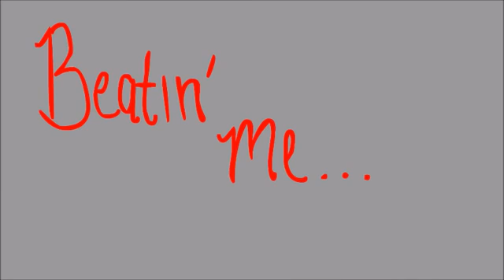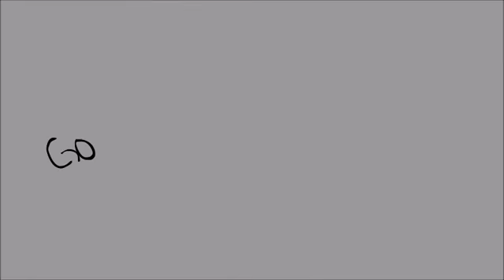SAY NO TO THIS | Hamilton Animation | Reupload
FFFFFFFFFFFFUCKING SINFUL

ah well, I had a lot of fun. I may or may not was hyped to get to the ' sinful ' scene =w= but then i remembered my parents know about my channel sOOOOOOOO i didn't do much for it.

Ah well.

song: Say No To This - Alexander Hamilton The Musical

♡ Social Media ♡

deviantart: blakesterr

Picarto: blakesterr